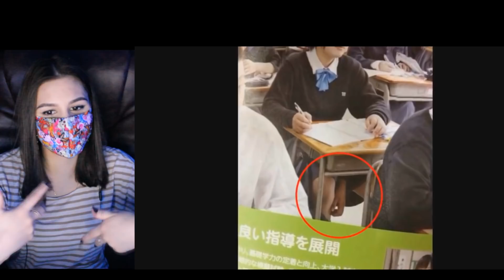30 загадочных фото, которых не должно быть, пугающие фото ч.1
Эти 30 Фотографий самых загадочных, мистических и тревожных которых не должно было бы быть, но они есть. Они были собраны со всего интернета за последние годы. Эти фото настолько пугающие и жуткие что трудно объяснить их происхождение. Быть может даже, что скептики найдут им простое объяснение и ничего загадочного в них нет кто знает... Но то, что они заслуживают внимания это точно.